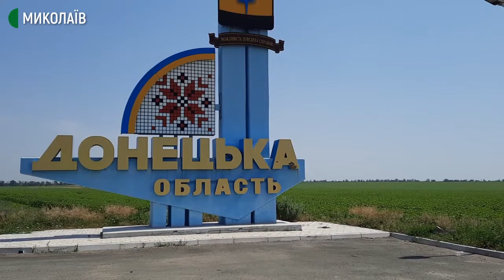"Їздитимемо до перемоги": волонтери з Миколаївщини доставили на Донеччину допомогу для військових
Волонтери з Миколаївщини доставили допомогу та організували концерт для бійців Очаківського 73-го центру морських спецоперацій. Підрозділ зараз на ротації в Донецькій області.

Авторка та операторка — Валентина Гурова.